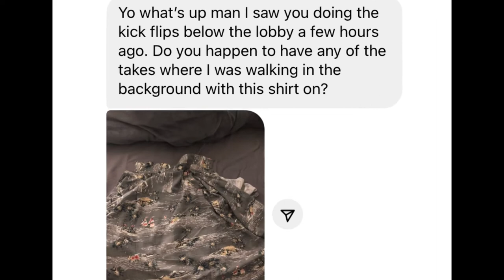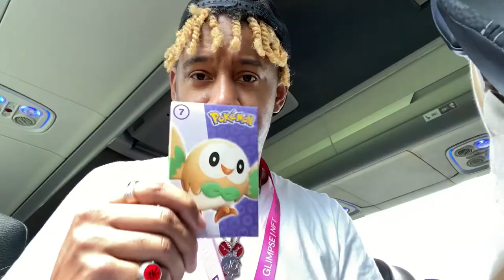Open Mic, ASMR, NPC, & Carpet Skating At Playlist Live | Day 3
This was the last day of Playlist LIVE and I had to hit the road early afternoon. We skated the Oasis Lounge & the mic was still on lol. It was hard to say goodbye so the inside joke was "See you in a bit." On the bus home I opened my first Pokémon cards in like 23 years haha.